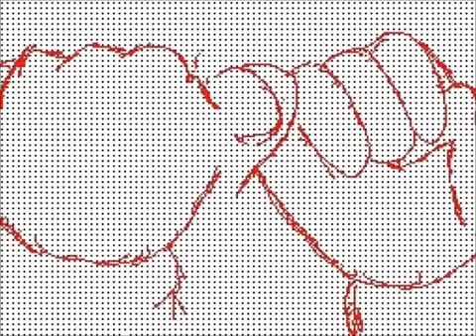Death of Amy Rose/La Muerte De Amy Rose (ANIMATION)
LEEME POR FAVOR!
Pues le doy credito al autor original de esta gran animacion!
ACLARO: No tengo nada contra Sally Acorn o Amy Rose, solo que me gusto la animacion.
Disfruten! :3